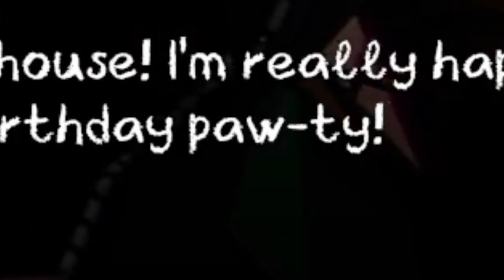Why I'm terrified of V-Tubers | Ruby's Vitten Party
Hopefully this explains why I am afraid of v tubers and png tubers. They want to eat me. I am not your kitten!